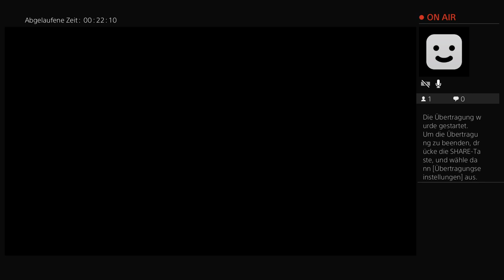The worst gamer plays Project Cars 2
I been writing a lot lately